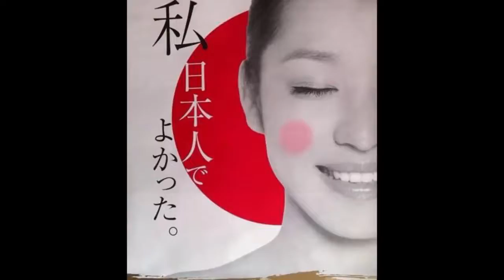トルコ。食事後、お勘定→現金が足りない・・→「金下ろしてくる、パスポートをおいていくよ」→店員の返事に思わず感動！！【日本大好き外国人】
【速報】宇野昌磨に異変。右足首冷やし、背負われてバスに乗る。「大丈夫です。」と言っているが・・・Figure SkatingTV

海外『クレイジー・ジャパン！』「あり得ない！F1が箱根の山をドリフト」MHヒルクライ-ムはスリリングで凄すぎる！【海外の反応】 【日本人も知らない真のニッポン】

衝撃!1000人の子供達が?!日本への愛情を伝える光景に世界中がびっくり!ギネスにも認定された日本との強い絆に外国人も感動!【すごい日本】【海外の反応】

【海外の反応】感動！日本の美しい女子学生の卒業式姿に世界が衝撃！外国人「綺麗だ！可愛い！大好き！」【すごい日本】

【海外の反応】アメリカ人が好きな国ランキングで日本は英語圏に続いて〇位！→米国「日本はクールなものが生まれる国」（すごいぞJAPAN!）

海外の反応 日本語の漢字とひらがなとカタカナの素晴らしさに外国人が感動「すごい綺麗な文字体系だよ」色んな意味があって驚く

【海外の反応】「日本はホントに変わってるよね！」フィンランド人 日本に行って初めて気が付いたこと